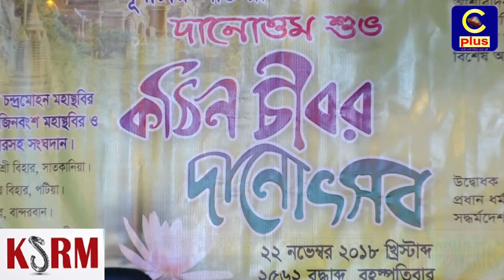পূর্ণাচার আন্তর্জাতিক বৌদ্ধ বিহারে দানোত্তম শুভ কঠিন চীরবদান অনুষ্ঠিত | Cplus